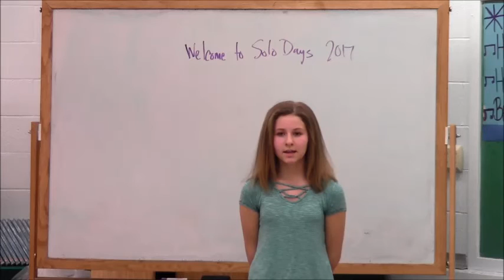Megan Prentice - Amazing Grace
2017 CS Porter Choir Solo Days
Director Christopher Whiteman